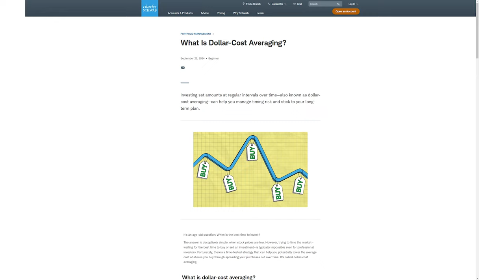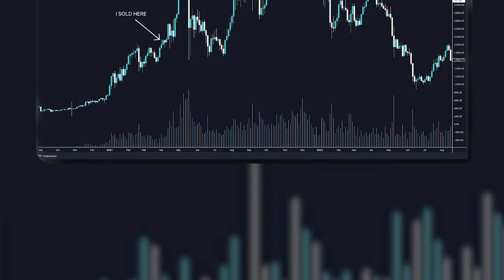The Crypto Bull Market Is Here. Three CRUCIAL Tips!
Bitcoin and the cryptocurrency market is absolutely flying after the US election last week. As we have discussed time and time again, we had to be patient and we would be rewarded. Well, here we are! Today I cover three important tips that are going to help you keep focused during the parabolic chaos that is about to unfold.

Intro: (00:00)
Tip 1: (00:54)
Tip 2: (01:53)
Tip 3: (02:54)
Bonus Tip/Summary: (04:28)

My content is not for citizens of the United Kingdom.